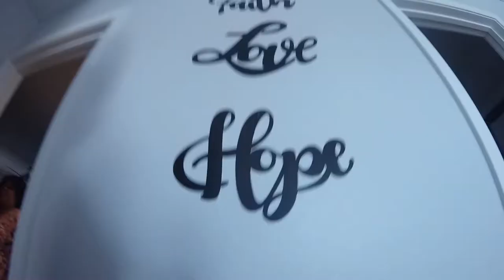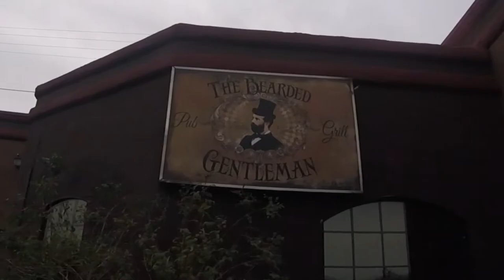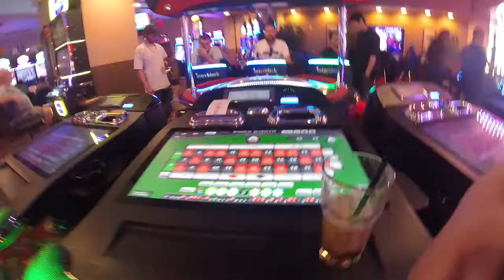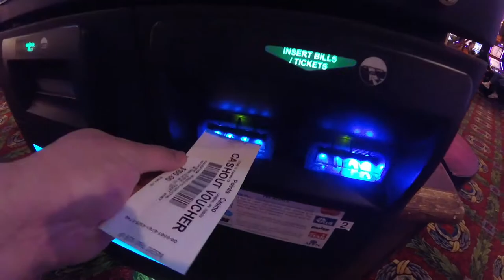LEARNING HOW TO JET SKI